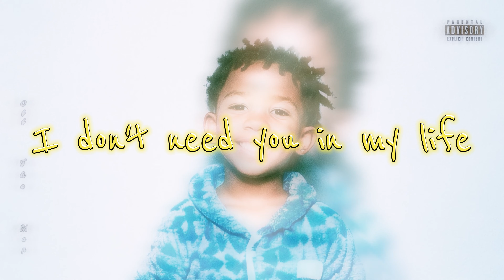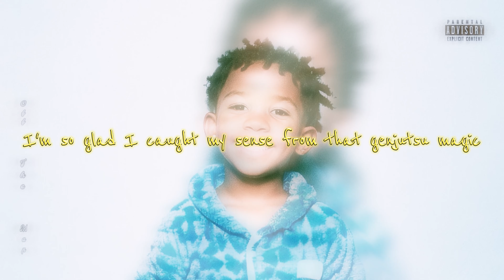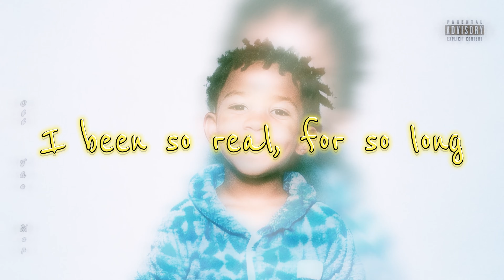Chezzo - missed your blessing.. (Lyric Video)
Presenting: off the map (Prod. ​⁠)
All instrumentals from this project are from ​⁠. Please check his channel out!

From The Artist:
Oh where to start, where to start..? This project was definitely inspired from solely my passion for the music for real. One song came after another and turned into this. This project has been in the works since May 2024, and finally released on my birthday.. the 21st of October. I always make it a habit to release on that day, but this is the lengthiest project I have released for that specfic ritual I made for myself. The 12 songs in this project, is a representation of all the revelations I've had about myself, my life and life in general for the past 2 years. I come with love, and a safe space for you to be yourself. I hope you enjoy!

About The Song:
Track 4 - missed your blessing..
Alright, how I got the idea for this one is kinda funny. 😂 The idea came from a girl I wanted, tried to talk to and left on delivered and forgot about. Mind you now, I ain't finished it until like a couple months later but you got the idea. If you refuse to see that I'm a blessing, then there's nothing more I can do but, keep doing me. Never gone force shit !